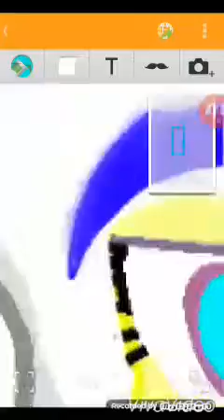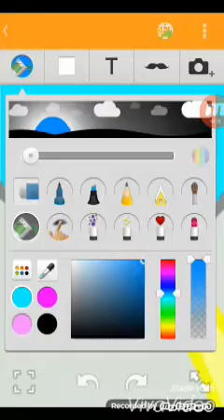Speedpaint for Cery Chrystal